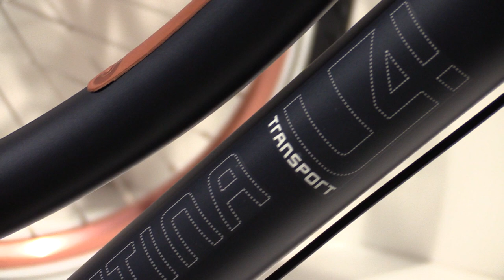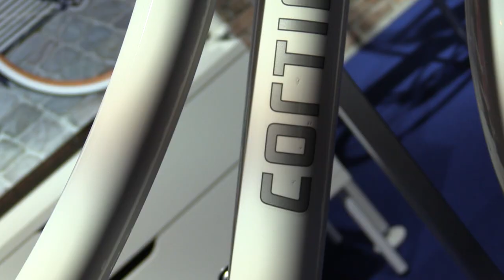Kruitbosch Bike Event 2014